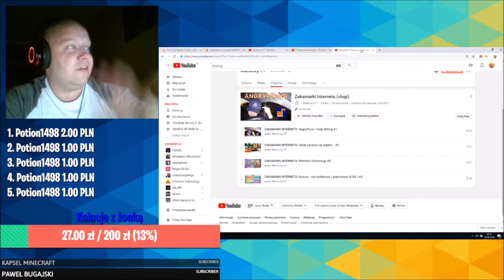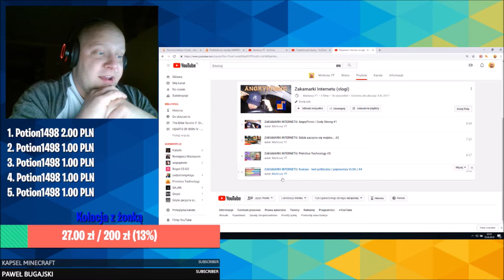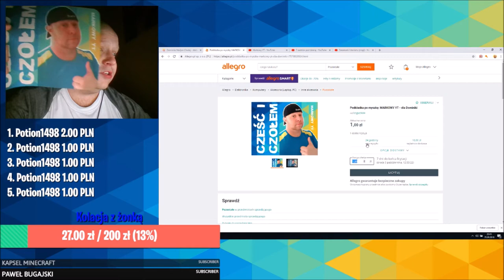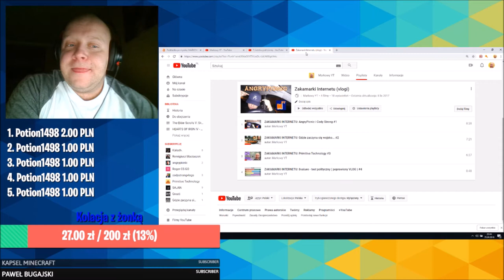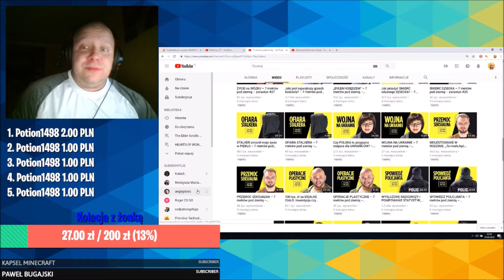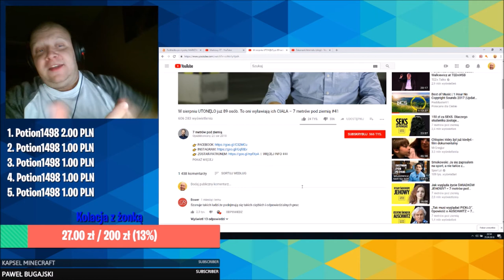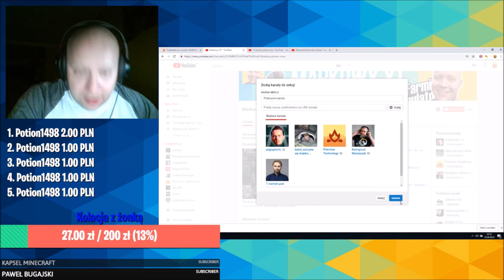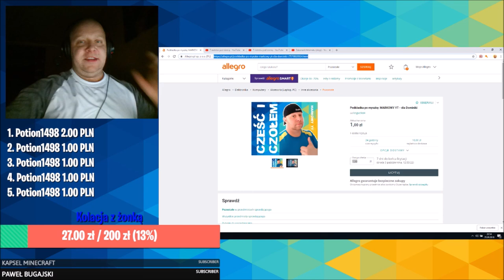ZAKAMARKI INTERNETU: 7 metrów pod ziemią #5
Zapraszam do moich skrawków internetu:
- Steam - markowy_yt

intro'a/outro'a:
Artur.Szczerba(at)interia.eu